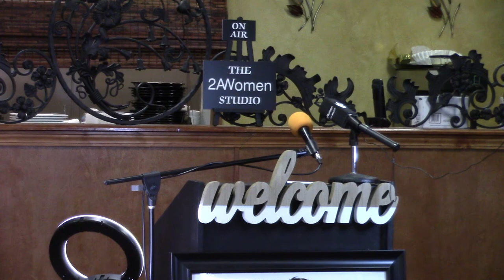2a Women actually helps women. Unlike Moms Demand Action, MeToo, Femenism etc..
Footage of the Jan Morgan 2A women luncheon at the Italian Villa in Hot Springs.
Help fund more video projects

June 14th- Protest to support Donald J Trump
Arkansas State Capitol 2pm.

June 30th. Primary elections in Oklahoma.
Prolife candidate Carisa Roberson is taking on RINO Senator Greg McCourtney
The Ekklesia of Oklahoma is supporting Roberson.